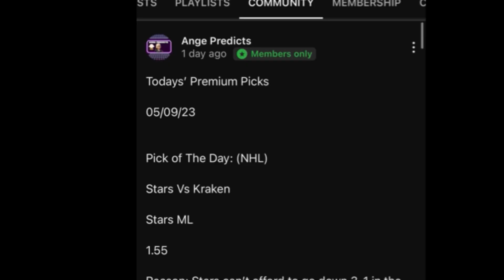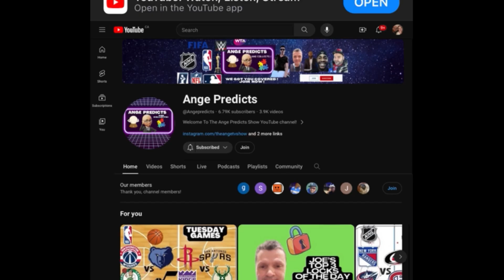JR’s TOP NFL Pick Today! 12/02/24